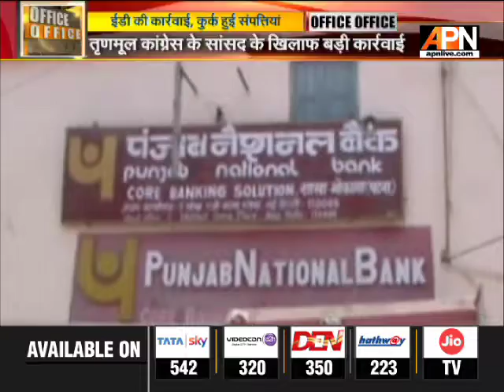पीएनबी घोटाला: एंटीगुआ सरकार ने कहा- मेहुल चोकसी को भारत नहीं भेजेंगे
पंजाब नेशनल बैंक (पीएनबी) के साथ धोखाधड़ी कर भारत से भाग गए मुख्य आरोपियों में से एक कारोबारी मेहुल चोकसी को भारत लाना मुश्किल हो गया है। एंटीगुआ के अधिकारियों ने कहा है कि मेहुल चोकसी को अभी भारत नहीं भेजा जा रहा है।